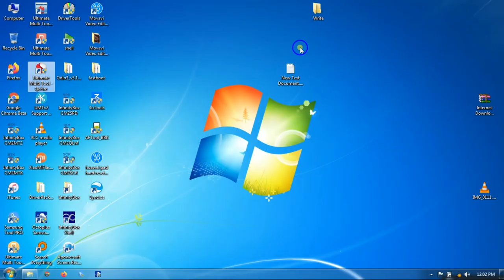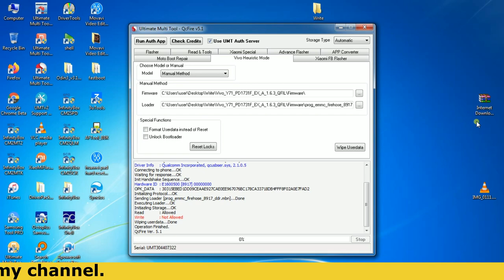Vivo Y71 Hard Reset